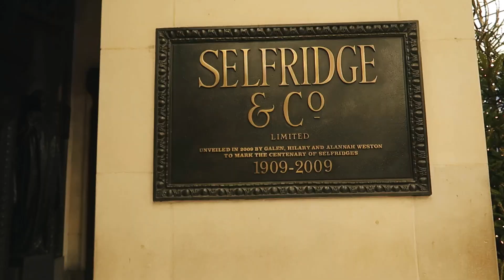I VISITED THE LOVE ACTUALLY FILMING LOCATIONS!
Love Actually is definitely one of my favourite Christmas films of all time; very quote-able, very festive, and WHAT a cast! Plus Love Actually was pretty much all filmed in London, where I spend lots of my time. So given that Christmas is well and truly here and I had a free afternoon in the city centre, I grabbed my camera and tried to find as many Love Actually locations as I could...before the sun went down; darn those early sunsets! Hope you enjoy, and merry Christmas!

ALL VIDEOS ARE CREATED USING:
Joby Tripod
CrossTour GoPro-style camera
CrossTour camera accessories & tripod
Editing headphones
Headphones case

PREVIOUS VLOG -